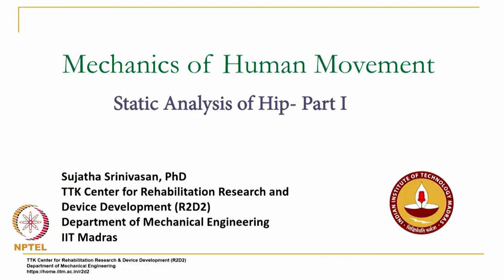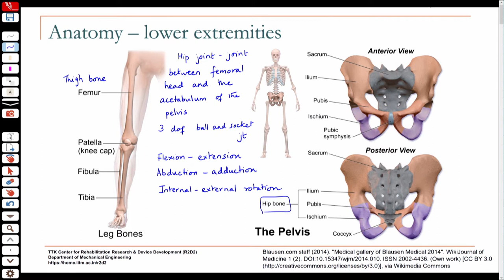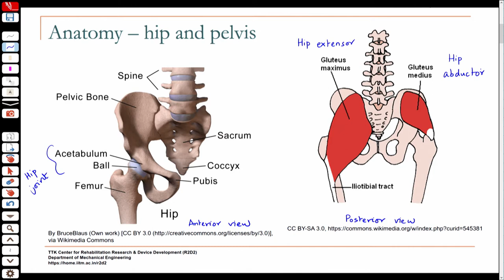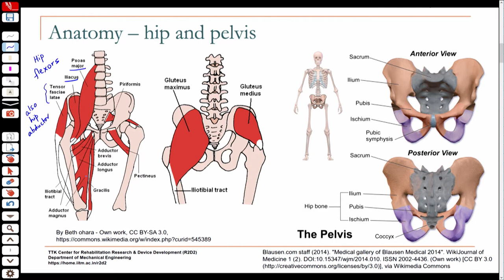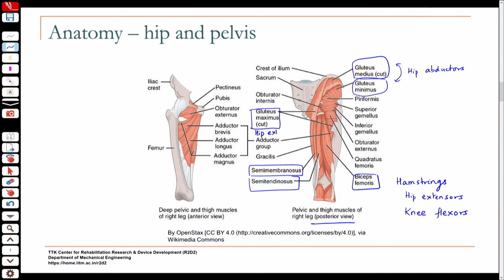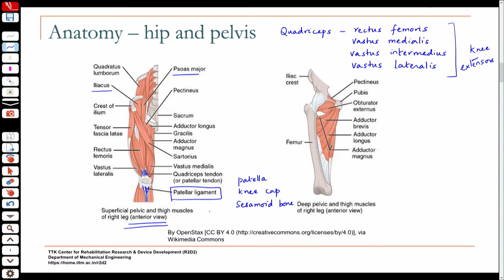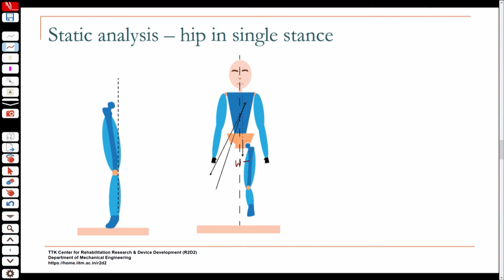Lecture 13 Static Analysis of Hip- Part I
Static Analysis of Hip- Part I
Prof. Sujatha Srinivasan
Department of Mechanical Engineering
IIT Madras